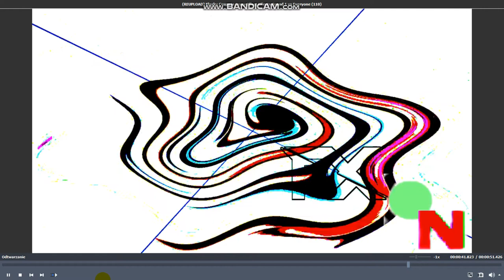Klasky Csupo in Crazy Effect Round 1 Vs Everyone Reversed